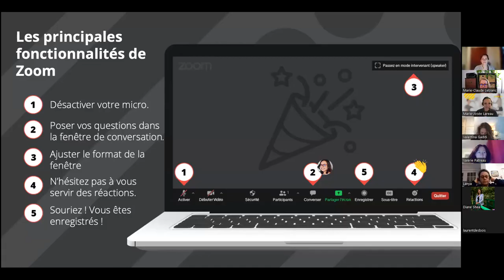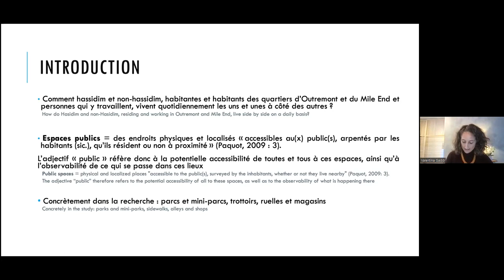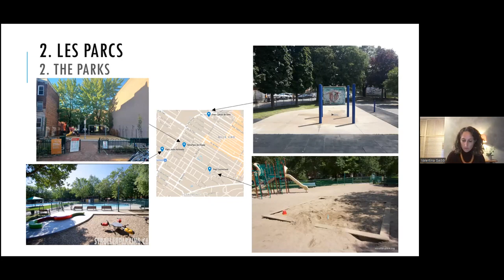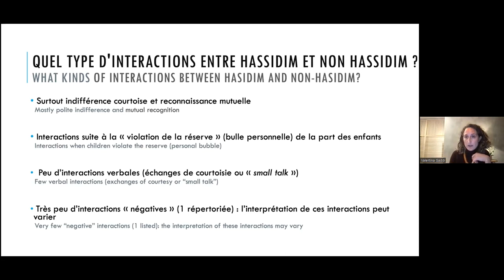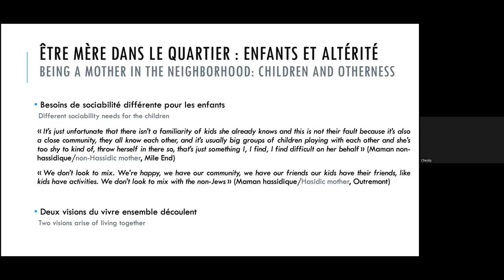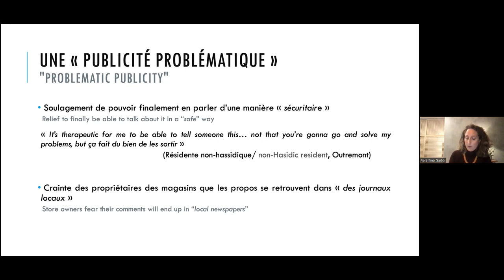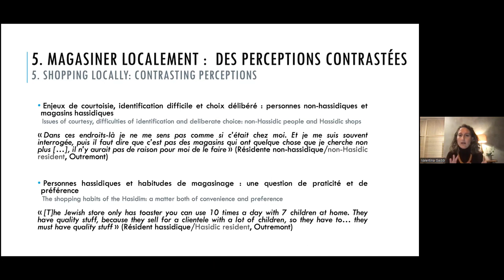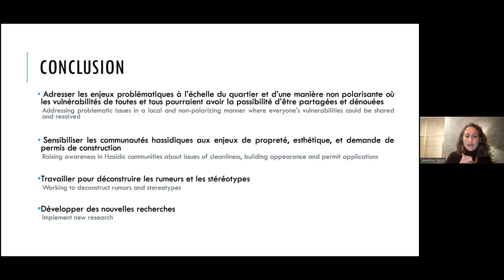Présentation publique - Rapport de recherche de Madame Valentina Gaddi